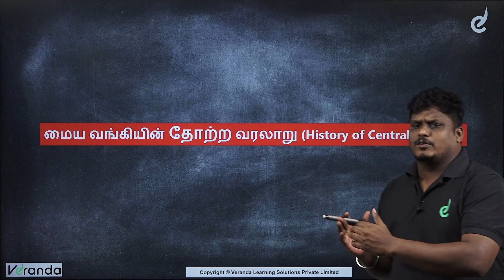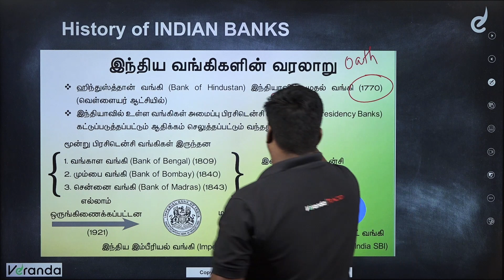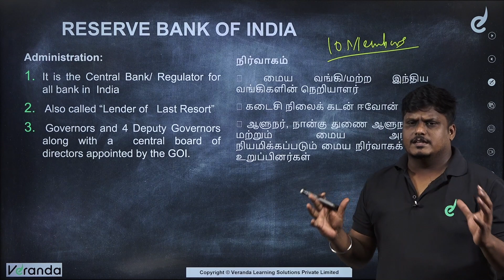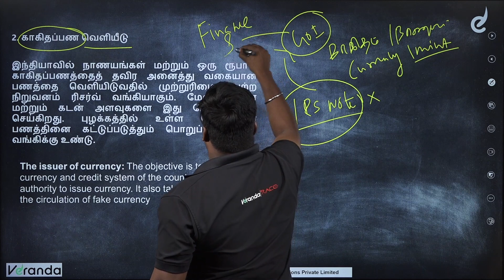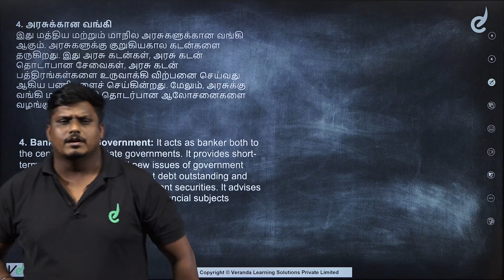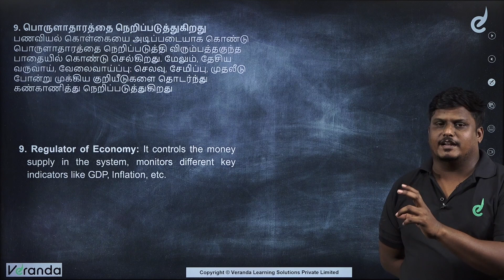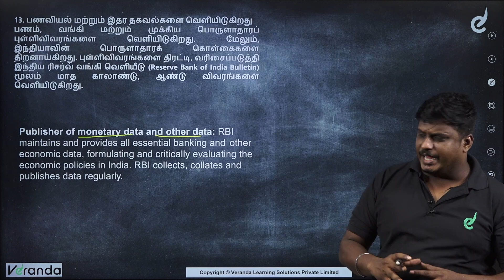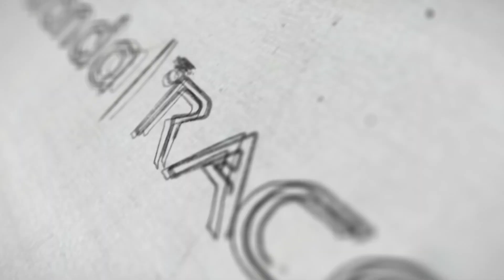Reserve Bank of India - Indian Economy by Kamalakannan | TNUSRB SI Exam 2023 | Veranda Race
முதல் முயற்சிலேயே SI/PC தேர்வில் வெற்றி பெற:
For Any Course Enquiry & To download free materials :